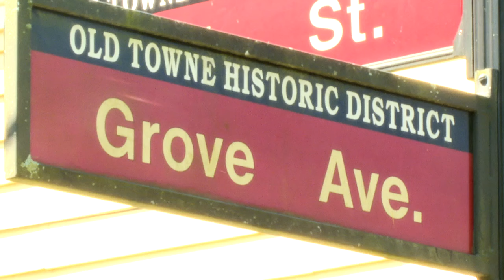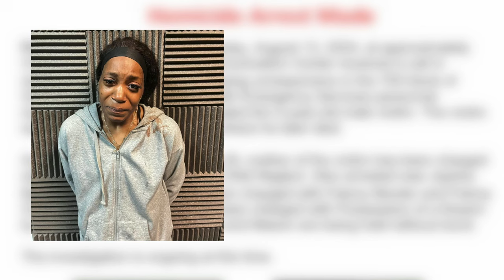Petersburg woman, boyfriend charged with murder in death of 2-year-old son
On Tuesday, police and paramedics were called to a home on the 700 block of Grove Street for the report of an unresponsive child. The boy was taken to the hospital where he later died.